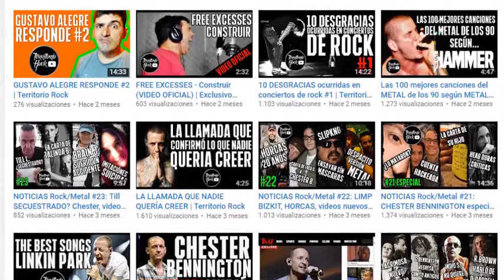►¡BIENVENIDOS A TERRITORIO ROCK!◄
TERRITORIO ROCK® es un fanszine, en el cual usamos todo medio online posible, para propagar nuestro contenido, tales como:

 ►Noticias de rock y metal.
 ►Promover y apoyar bandas de todo el mundo.
 ►Entrevistas a bandas/artistas.
 ►Curiosidades.
 ►Historias de bandas
 ►Efemerides rock/metal
 ►Tops.

Nuestra prioridad aquí es apoyar a las bandas, sin importar su lugar en el mundo.

La idea de este proyecto en cuanto a informacion es brindarla de primera mano y con la mejor calidad posible.

Si quieres publicitar tu evento, patrocinarnos, dar a conocer tu servicio y/o producto, escríbenos o llamanos.